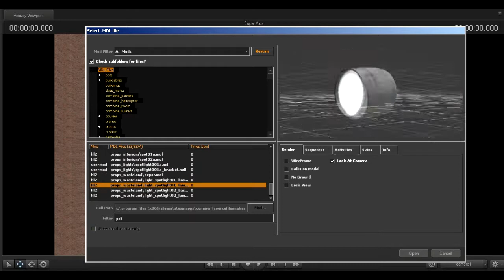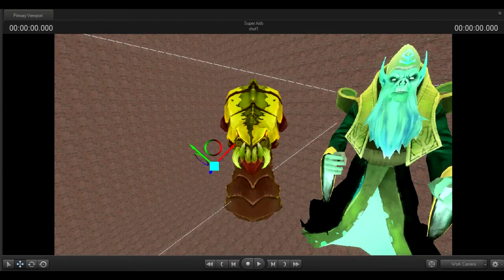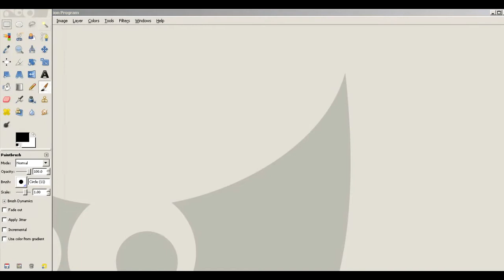[SFM Art] Super Aids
music is located within the dota 2 files, i don't know if there are any links to them on youtube